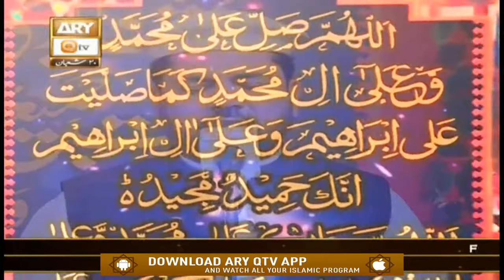Sada e Mehraab | Talimaat e Islamia | Part 1 | 13th April 2020 | ARY Qtv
Sada e Mehraab | Talimaat e Islamia | Part 1

Speaker: Peer Syed Riaz Hussain Shah